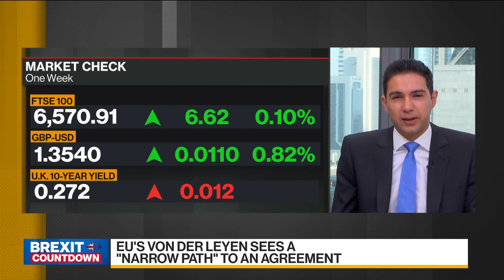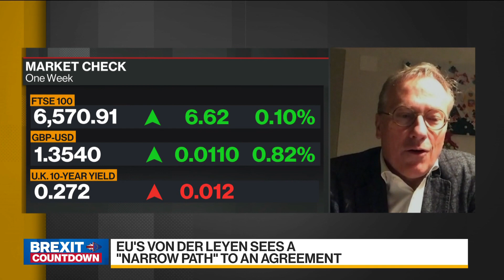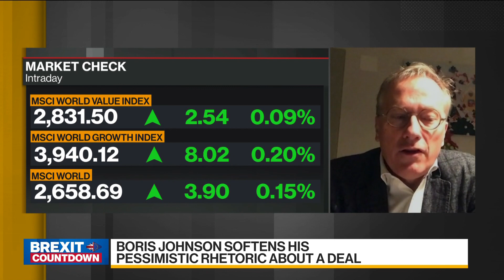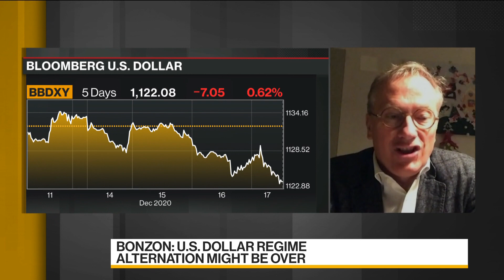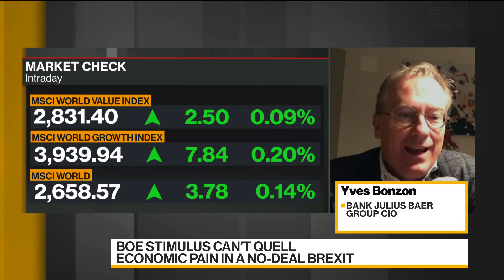Don't Short the Swiss Franc: Julius Baer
Dec.17 -- Yves Bonzon, group chief investment officer at Bank Julius Baer & Co., discusses the market implications of the Brexit negotiations, the U.S. Treasury Department's designation of Switzerland as a currency manipulator, and the opportunities he sees in global markets. He speaks with Yousef Gamal El-Din on "Bloomberg Daybreak: Middle East."